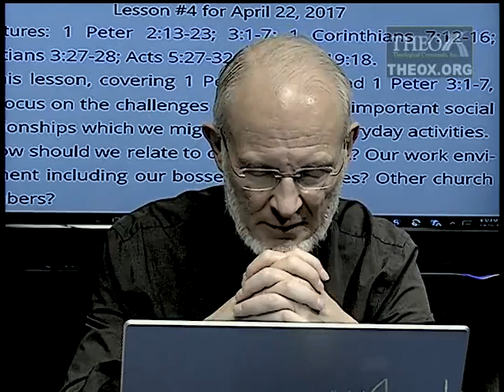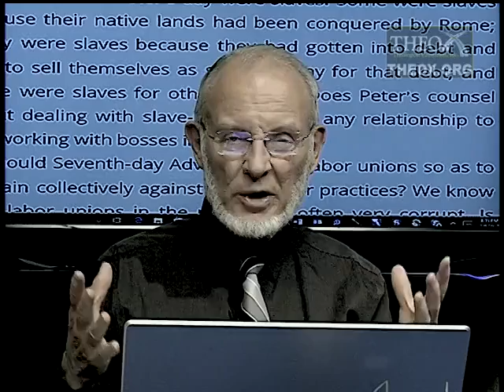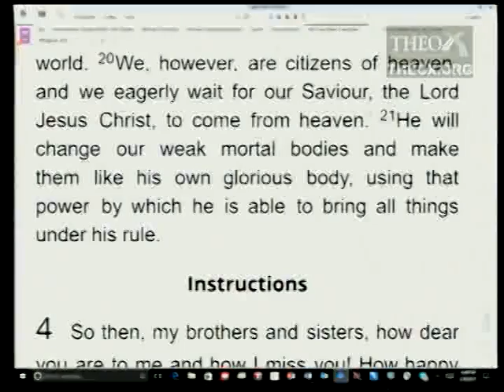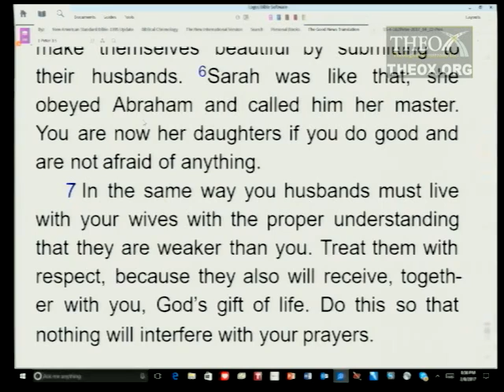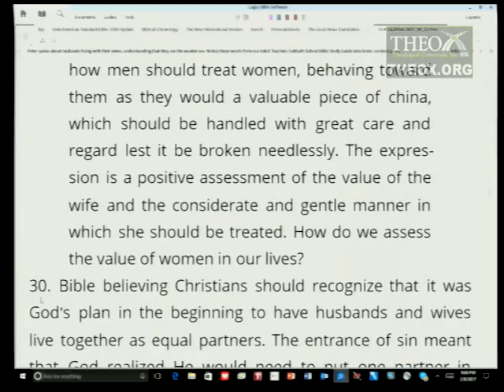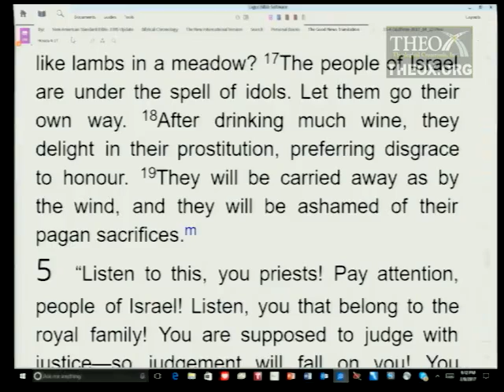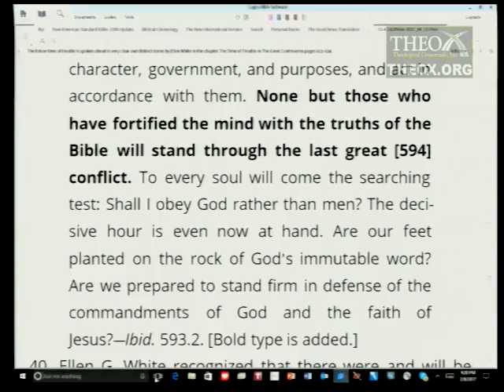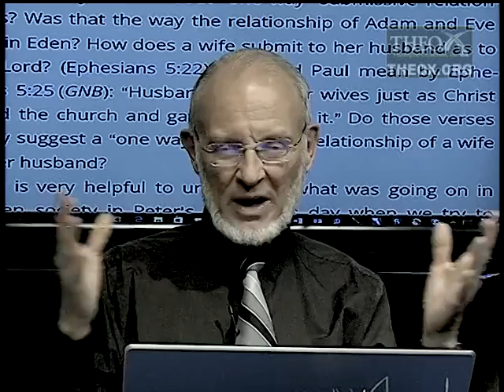4. Social Relationships (April 22) Sabbath School 2017 Quarter 2 "Feed My Sheep: 1 and 2 Peter"